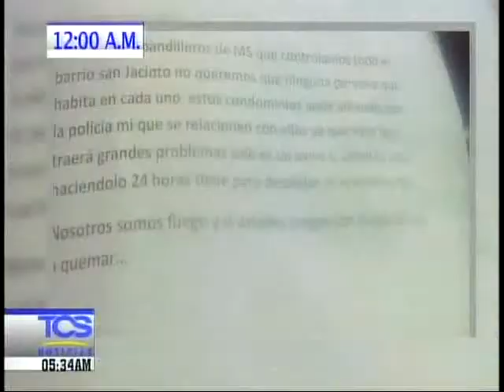Mientras usted dormía 19 octubre 2016